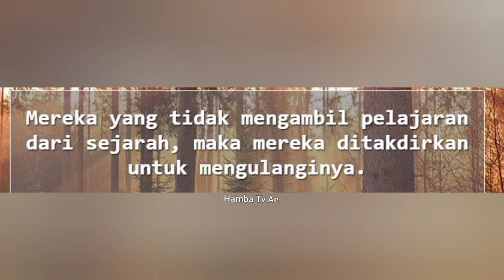GEGER GEDEN DITEMUKAN PEMANDIAN ANGKER NYI RORO KIDUL LANGSUNG SERAHKAN TUMBAL ANAK AJAIB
Diluar nalar anak ajaib menemukan tempat pemandian angker keturunan ratu majapahit